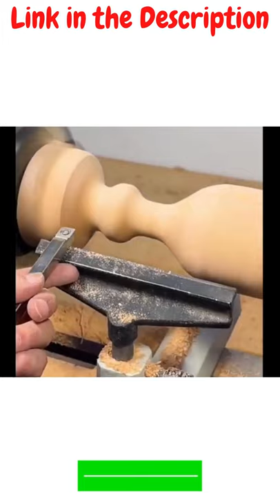Carbide Lathe Wood Turning Tools Set, Rougher Finisher Detailer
Announcing: The World's Largest Collection of 16,000 wood Plans\Get Instant Access to 16,000 Projects Now

About this Item - Carbide Lathe Wood Turning Tools Set, Rougher Finisher Detailer Swan Neck Hollower Wood Lathe Tools with Carbide Cutters, Removable Alloy Handle and Aluminum Carry Case